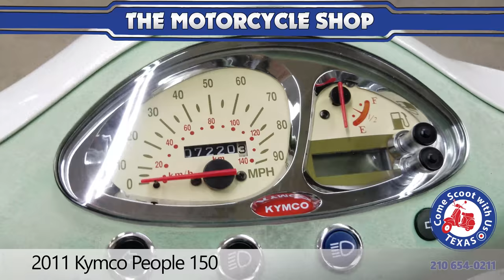2011 Kymco people 150 mint green moped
2011 Kymco people 150 in a mint green with only  7200 kilometers, added givi top box, perfect for inner city riding 1595

Largest selection of New & used scooters.
Sales - Services - Parts - Upgrades

(We do not finance Used Scooters, We finance New Scooters)